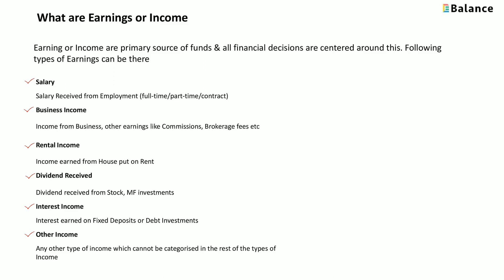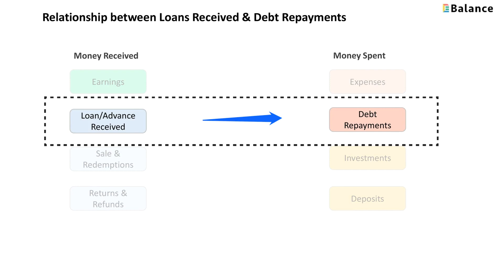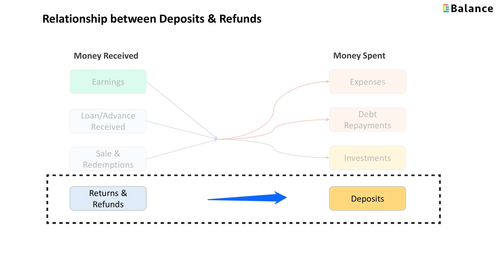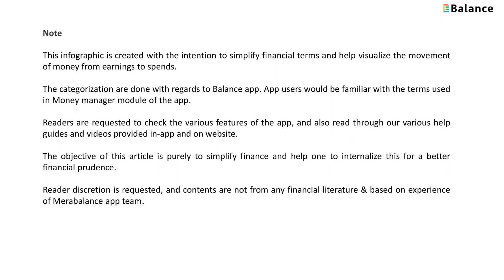Cycle of Wealth & What is net worth - Balance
Do you know "what are various forms of money?" and "how to track your spending?".
See our video and know how to control and keep track of your finances and money spent. Manage your finances like a pro with the Balance app.
Calculate the ratio of "Money Received vs Money Spent". Update yourself with the financial terms with Balance. Check out the various features like Bill splitting, invoice, money management, budgeting, etc on the Balance app